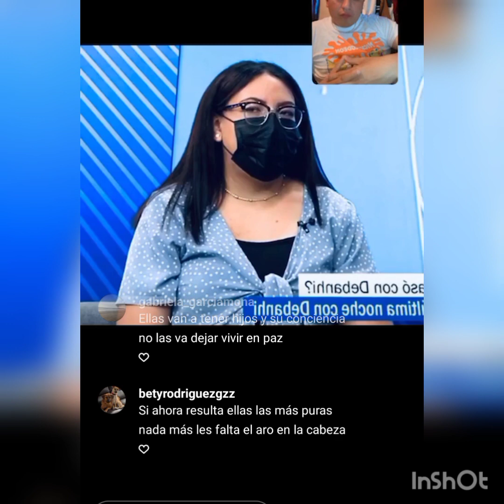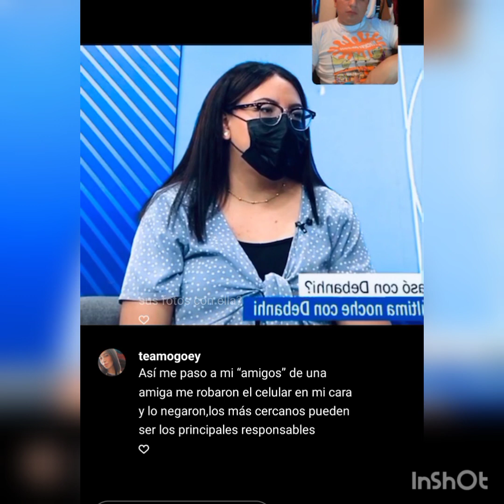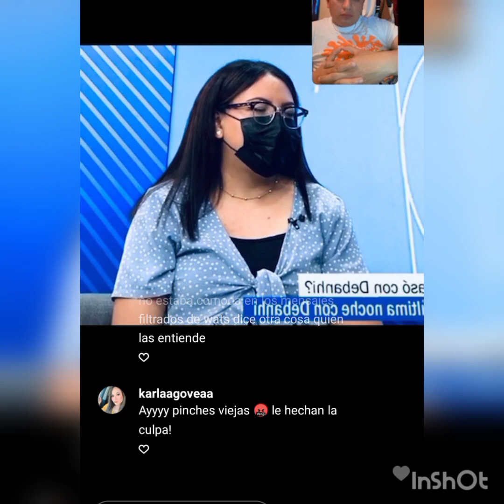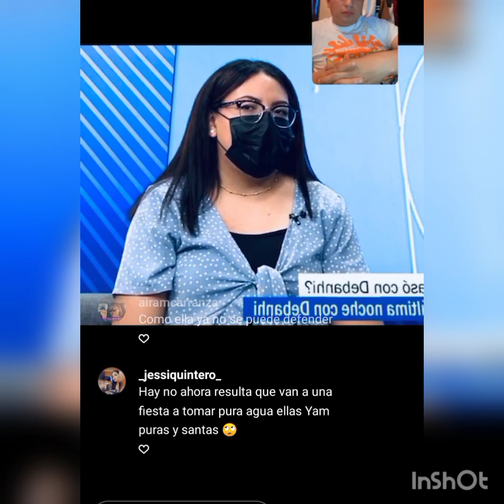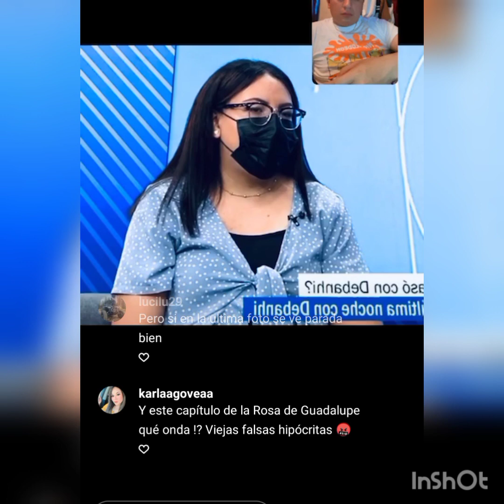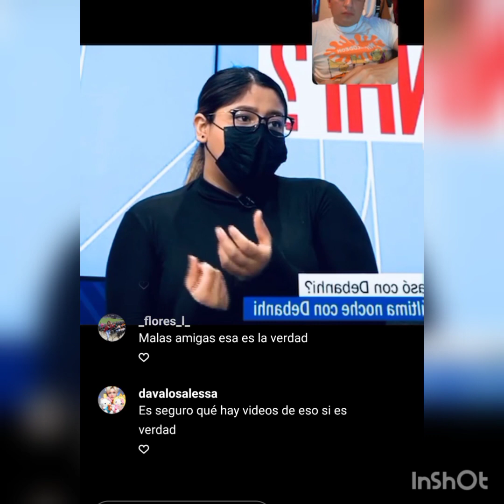ENTREVISTA AMIGAS DE DEBANHI ESCOBAR/parte 2